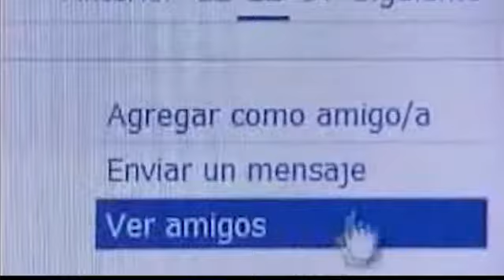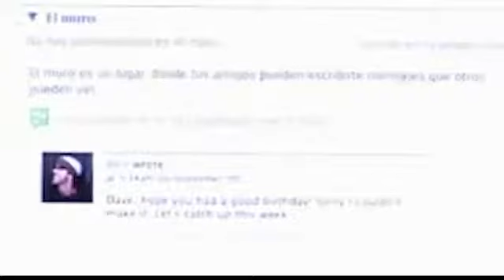Se suicida porque su novio agregó a otra en el Face